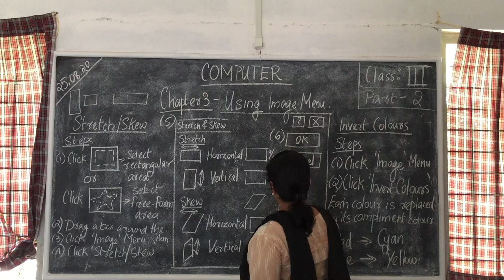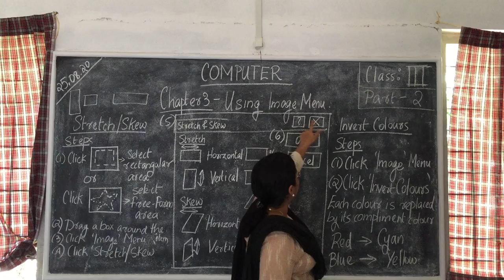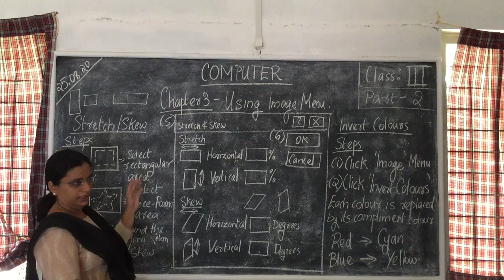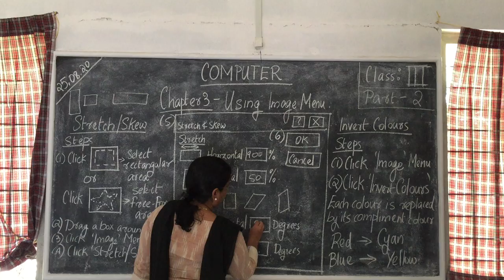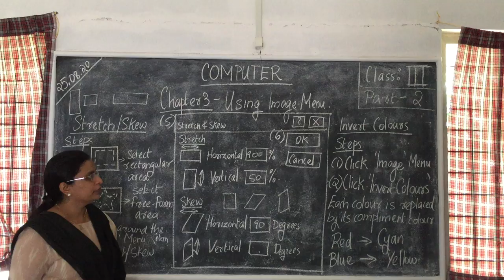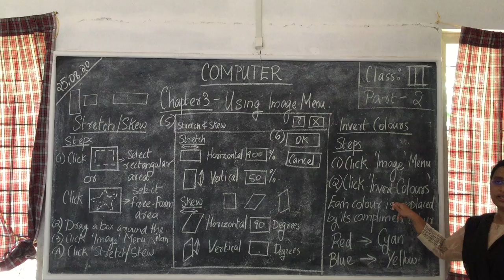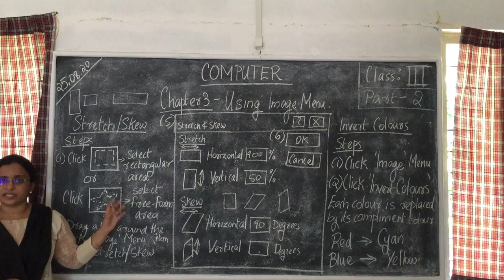Computer Class 3 Using Image Menu Part 2